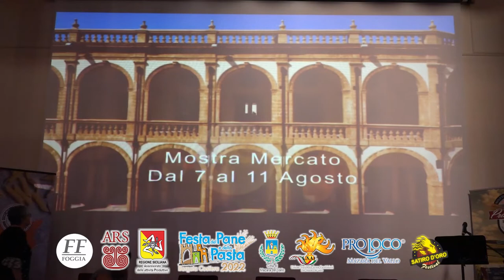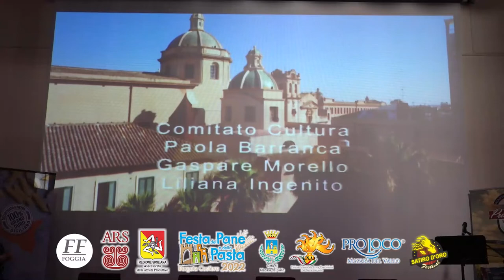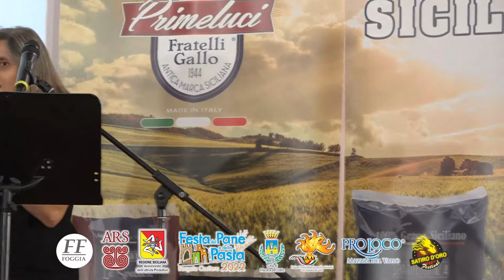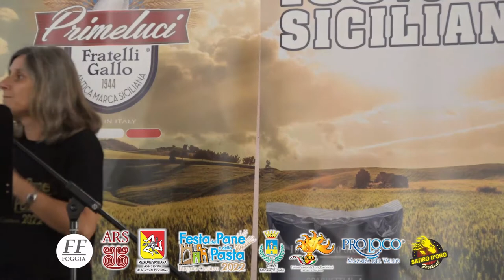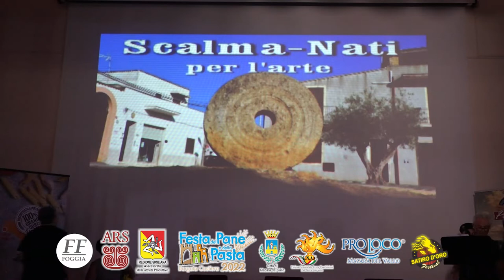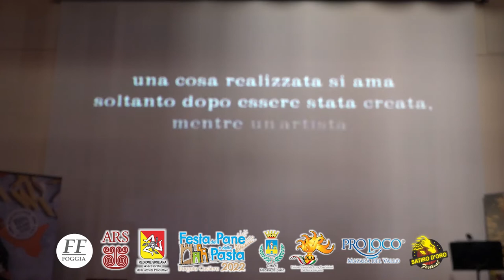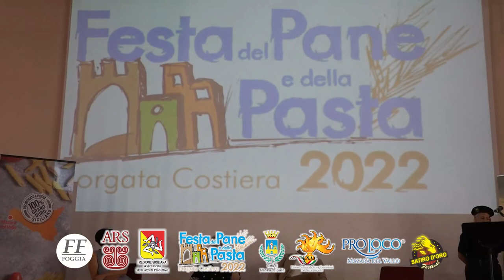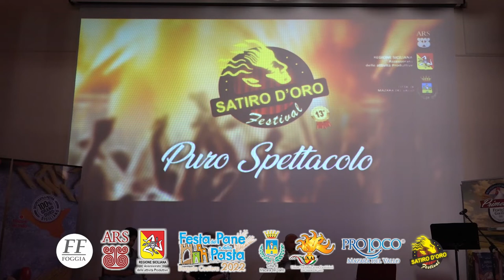Conferenza stampa Festa del Pane e della Pasta 2022 e Satiro D'Oro